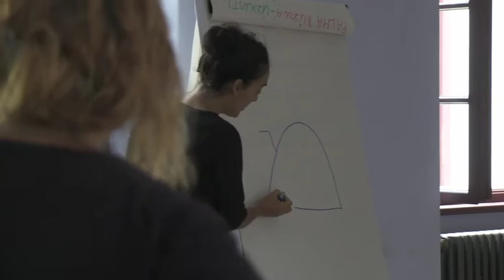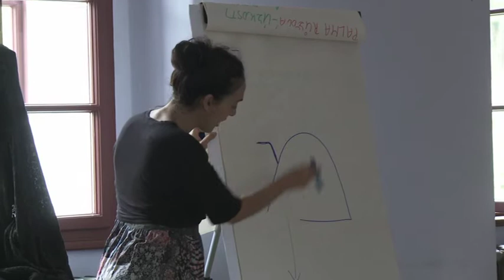Victoria Hanna workshop 2016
ויקטוריה חנה במסגרת פסטיבל החורף אורחת מיוחדת: ריף כהן.
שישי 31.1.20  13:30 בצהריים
היכל התרבות ת"א - אולם צוקר. כרטיסים במכירה מוקדמת

deep vocal work with the nature